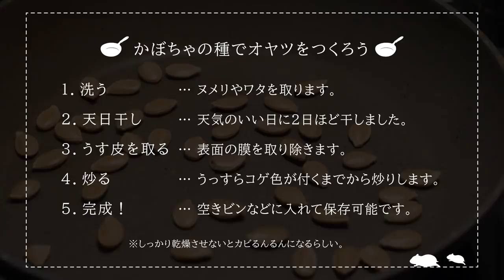カボチャの種でハムスターのおやつを作ろう。【ハムスター】/Let's make pumpkin seeds a hamster snack.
詳しいカボチャの種の調理法は. 「ハムスター かぼちゃの種」で検索すればでてきます。たぶんきっと。私も人様のブログを参考にして作りましたよ。

☆くりこちゃんの家具
ケージ：グラステラリウム9045
床　材：GEX ごきげん快適マット
　　　　マルカン やさしいペーパーマット
巣　箱：ゴールデンハムスターの木のおうち
小　屋：マルカン　ゴールデンハムスターのおへや
餌入れ：三晃商会 ハッピーディッシュダブル
給水器：ペットニード 給水器タイニ（80cc）
回し車：三晃商会 サイレントホイール21
　　　　＋ハムタワー21（手作り家具コロール）
トイレ：三晃商会 ゴールデンハムスターの快適トイレ

暖房器具：
　みどり商会 ピタリ適温プラス３号
　みどり商会 暖突 ロング ＋ ニッソー シーパレックス300（ｻｰﾓｽﾀｯﾄ）
　日本動物薬品 爬虫類・テラリウム用マルチ湿・温度計

☆ポポくんちの家具
ケージ：グラステラリウム6045
巣　箱：ジャンガリアンハムスターの木のおうち
小　屋：マルカン　ジャンガリアンのおへや
回し車：三晃商会 サイレントホイール15

暖房器具：
　みどり商会 ピタリ適温プラス２号
　みどり商会 暖突 M ＋ ニッソー シーパレックス300（ｻｰﾓｽﾀｯﾄ）

☆Panasonic DC-G9、SONY α6500、iPhone7などで撮影
☆音楽素材：甘茶の音楽工房